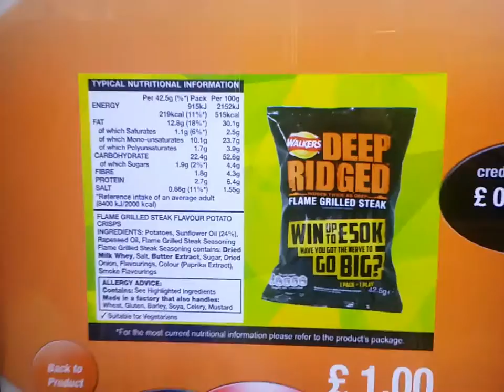VE Connect Touchscreen Vending Machine Preview (Gatwick Airport, England)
Is it Total Recall? The day of tomorrow!? TWO WEEKS!? oh wait, it's a VE Connect Touchscreen Vending Machine... Fancy!
I probably spent 20minutes trying to work out how the highscore system worked, was there a hidden game installed? How can it be played!? Who knows! I could never find out!!

Exciting, interactive touchscreens from 8″ to 65″ vending anything from safety goggles to aspirin, travel umbrellas to snacks and beverages. Customers are attracted by video, interactive games and compelling product display. Purchase intent is converted to revenue and payments are easily made using QR codes for mobile payments – and so much more!

Innovative architecture is the foundation of VE Global Vending’s (VEGV) Interactive Vending Platform using the VendOS(TM) operating system. An unlimited number of unique user experiences and functionalities exist on a network of internet connected devices. Our cloud-based Interactive Vending Management System provides telemetry for diagnostic and low-stock alerts.

VE Global Vending customers have smart vending machines around the globe. Our revolutionary VE CONNECT devices and innovations help businesses increase revenue, streamline operations and truly engage visitors when vending almost anything! Customers include: Intel, Canteen, Cover Girl, L'Oreal, American Express, SAP, Mondelēz, M&M Mars and so many more.

Video Title: VE Connect Touchscreen Vending Machine Preview (Gatwick Airport, England)

-- GinkoSolutions.com